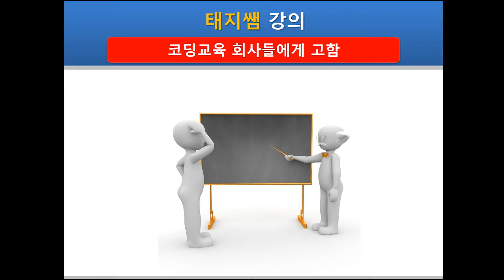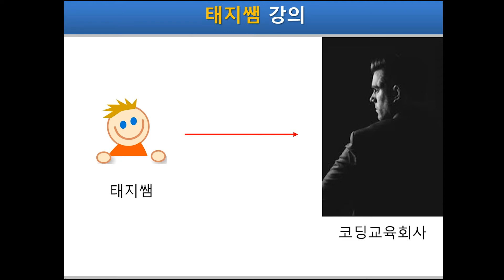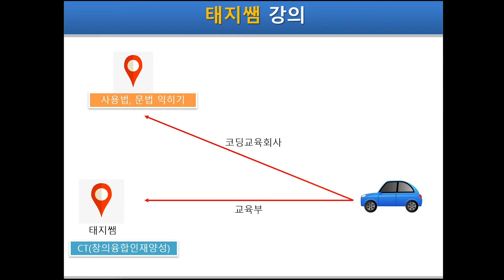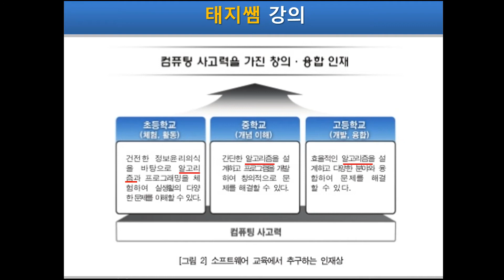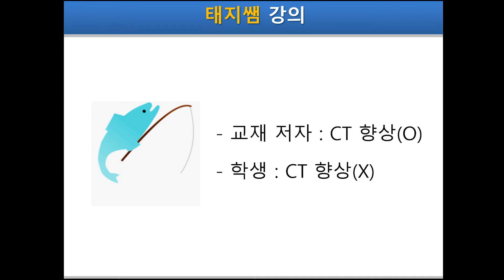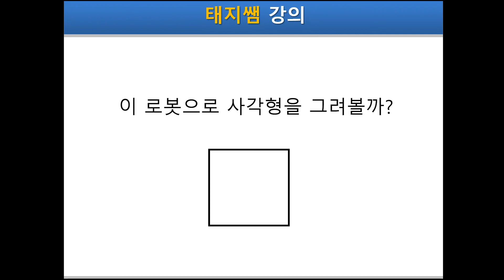코딩교육 회사들에게 고함(한국의 SW교육을 걱정하며, 학부모님들도 참고하세요) - 1부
1. 교육부, SW교육 운영지침을 읽어보세요.
2. 알고리즘 설계 능력을 키워주세요.